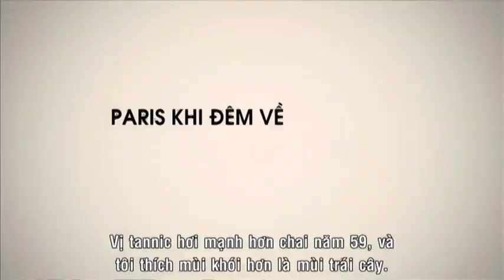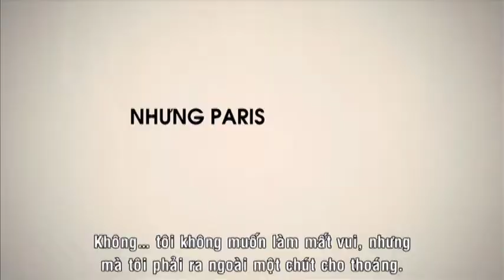Pari lúc nửa đêm - Midnight in paris trailer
Du phim cùng Quốc Lộ 1 Cafe

20h ngày 3,17/1/2013 tại Quốc Lộ 1 Café.
Đặt bàn qua số điện thoại: 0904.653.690